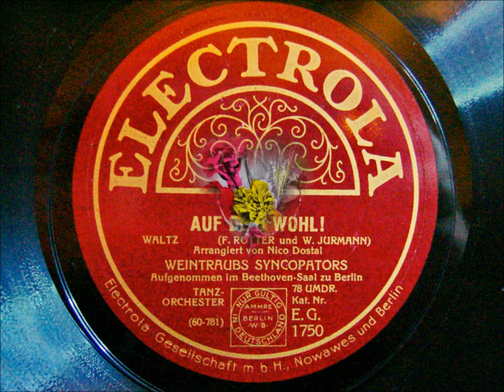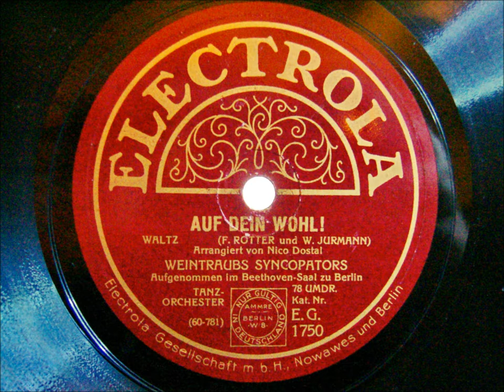Weintraubs Syncopators - Auf dein Wohl - Walzer 1929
Hallo Liebhaber von Raritäten auf Schellack

Hier eine sehr schöne Aufnahme aus dem Beethoven Saal zu Berlin mit Weintraubs Syncopators. Der Walzer - Auf Dein Wohl.
Im Video zusätzlich unterlegt mit zeitgenössischen Foto- Postkarten.

Stefan Weintraub hat im Jahr 1924 zusammen mit anderen Musikliebhabern diese Gruppe gegründet. Sie waren Studenten meist technischer und naturwissenschaftlicher Fächer, die Musik als Hobby betrieben.
An den Weintraubs Syncopators faszinierte ihre musikalische und stilistische Vielseitigkeit zwischen Klassik-Parodie, lateinamerikanischen Tänzen, Wiener Walzern, französischen Kabarett-Chansons, Swing und Chicago-Jazz. Die Musiker spielten im fliegenden Wechsel mehrere Instrumente und wechselten dazu teilweise dem jeweiligen Thema entsprechend die Kleidung. Außerdem imitierten sie Tierstimmen, andere Instrumente, verwendeten höchst ungebräuchliche Geräte wie etwa Küchen-utensilien als „Instrumente" oder spielten in ungewöhnlichen Positionen, etwa auf dem Boden liegend. Bestimmte Nummern trugen sie als Box-Match vor. Theatralische, groteske und clowneske Elemente verbanden sie so virtuos mit dem Musizieren, dass die Weintraubs in Berlin bald als das begehrteste Bühnenschauorchester galten.
An ihrer ersten Plattenaufnahme am 15. Februar 1928 waren folgende acht Musiker beteiligt: Friedrich Hollaender (Klavier), Stefan Weintraub (Schlagzeug), der Trompeter Paul Aronovici, der Posaunist John Kaiser, der Klarinettist und Saxophonist Horst Graff, Freddy Wise (Tenorsaxophon, Basssaxophon und Klarinette), Cyril „Baby" Schulvater (Banjo und Gitarre) und Ansco Bruinier (Trompete, Tuba und Bass). Sie spielten an diesem Tag unter anderem die Jazztitel „Jackass Blues", „Up an At' Em" und „Blue Skies".

1933 spielten die Weintraubs Syncopators an der Seite von Hans Albers im UFA-Film „Heute kommt's drauf an". Es war der letzte von 20 Spielfilmen, an denen sie beteiligt waren. Dann waren sie als „Nichtarier" vom Auftrittsverbot betroffen und unternahmen ausgedehnte Auslandstourneen.